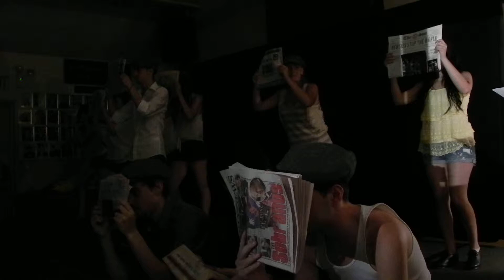King of NY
from voice teacher Samantha Hermansen's first cabaret A Night in the Sun: A Cabaret for a Cause

This show was a progression show, with each voice student at a different level. Please no harsh comments, as everyone worked really hard preparing for this show!

Sung by Robbie, Frank, Ryan, and Sebastian
Tap Dancers: Allison (me), Ryan, Cindy, Lynette, Roseanne, Caitlin and Fiona